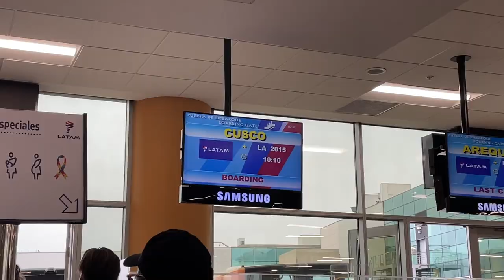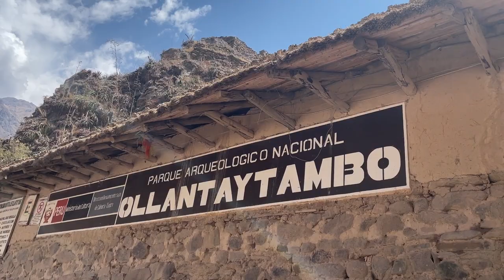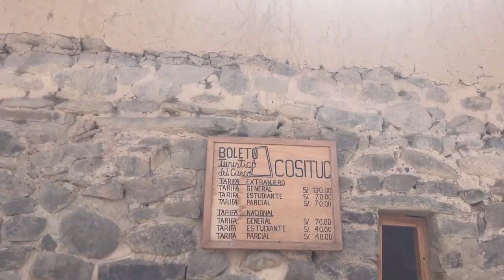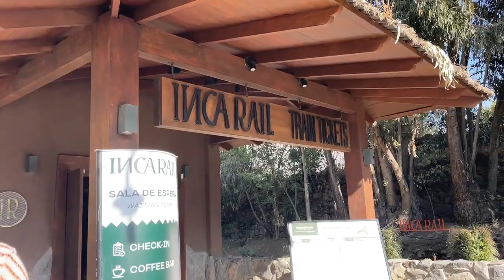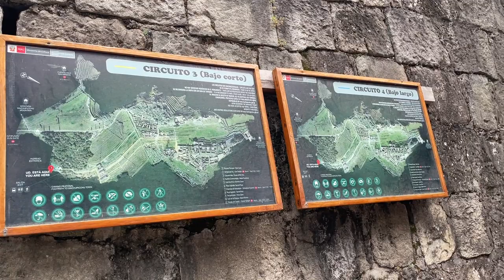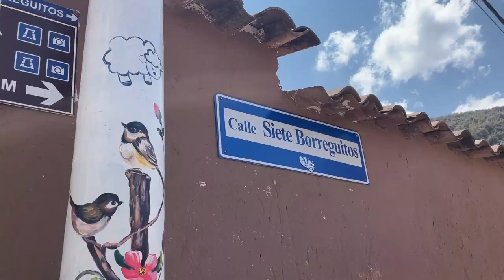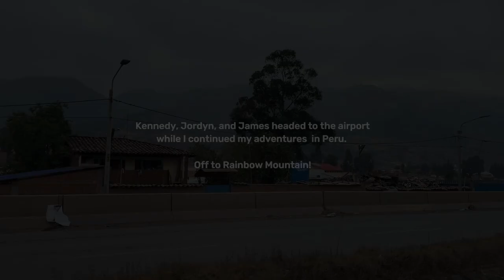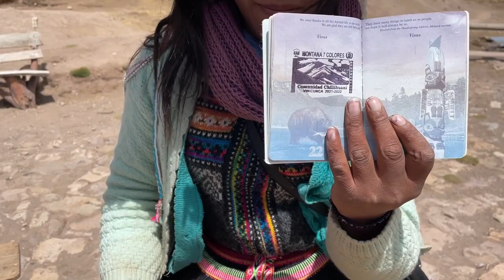Feeding Llamas in PERU! Machu Picchu, Cusco, Ollantaytambo | Peru Travel 2022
We spent a week in Peru and got to visit some of the most beautiful places there, including Machu Picchu, Ollantaytambo Archeological Park, and more.
Thank you Adventures by Disney for having us on this amazing trip!

We love to collaborate with brands that align with the values and mission of The Traveling Child.

👋🏾 Have questions or just want to get in touch?

ABOUT US
Hi! We're the Hambricks- Monet, James, Jordyn, and Kennedy. Monet is the planner, photographer, and writer, James goes with the flow, Jordyn is the adventure junkie, and Kennedy keeps us in check.

Our motto is "If kids live there, kids can visit" and you'll often find us exploring destinations most don't consider kid friendly. Most of our travels are based on flight deals and we share tips for affording travel. You'll find itineraries for every trip we've on (family, girlfriends getaway, baecations and solo) to make your planning process easier.

When we’re not traveling we’re providing tips on keeping kids busy and educated at home, managing natural hair and staying fit.